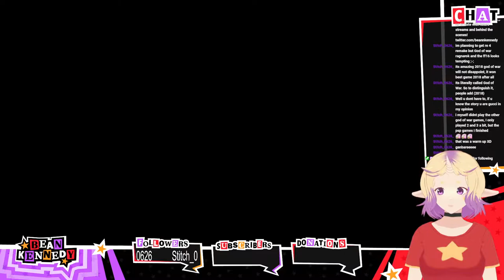Resident Evil 4 Part 1 VOD